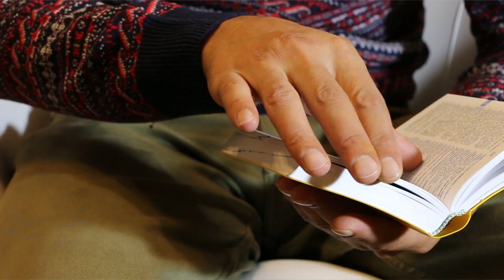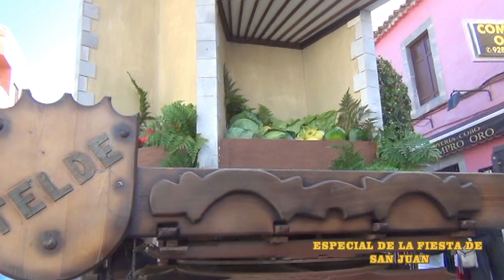ESPECIAL FIESTA DE SAN JUAN 2013 Y 2014 Y 2017 NOCHE DE SANJUAN ROMERIA FERIA DE GANADO 2020 GONZALO